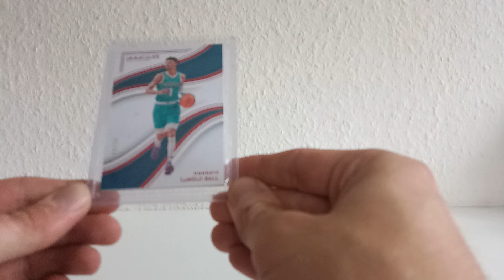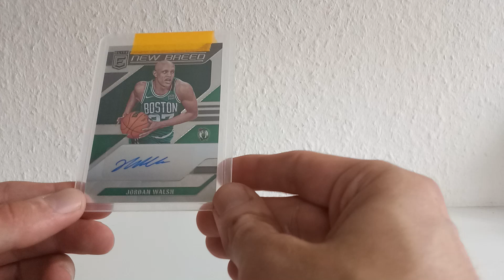Beginn Of August Breaks Recap/Review, Nice Autograph Card (Deutsch/German) 🚀💥🔥🏀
Hallo zusammen,

in diesem Video zeige ich euch meinen Beginn Of August Breaks Recap/Review, Nice Autograph Card.